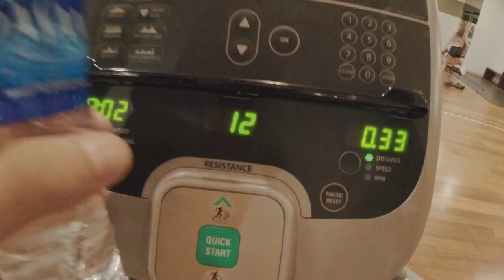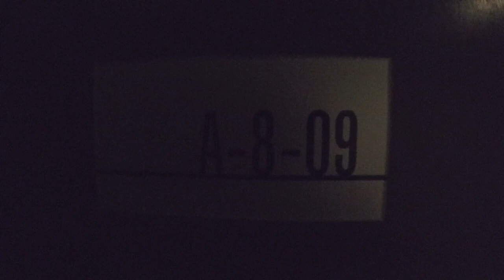MALEZYA 175 LİRAYA BEDAVA HOSTEL | SONSUZLUK HAVUZU | SPOR SALONU | MUHTEŞEM MANZARA !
Selamlar, bugün kaldığım hosteli tanıtmak istedim. Açıkcası seyahat öncesi bir başka kişilerin deneyimlediği tecrübeleri öncesinde görmek çok akıllıca. Buda o tarz videolardan biri. Malezya ya geleceksiniz ve bir yerde kalmak istiyorsunuz, işte bu video tam size göre.  Bana kalırsa çok ucuz ve bir çok olanak sağlıyor bu hostel. Merkezin dibinde, her yere ulaşım yakın. Neyse linkini bırakıyorum;

Regalia skypool Residence

Merhaba, ben Gökhan. Saçma sapan hazırlanmış bir plana dahil oldum. Gidip asyayı gezip, görüp geleceğim. Malezya'dan başlayıp, Tayland'a devam eden oradan Endonezya'ya uzanan bir yolculuk olacak. Burasıda anı biriktirip depolayacağım bir alan işte, belki bakarsın ilgi çeker devamı gelir dedik. Umarım videolarımı beğenirsiniz, eyvalllllllaaaaaaaah.